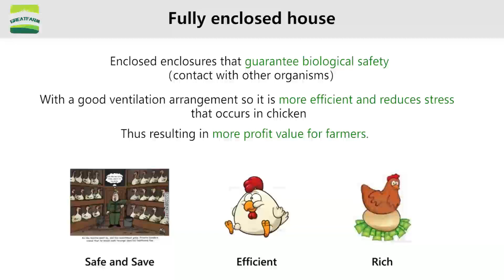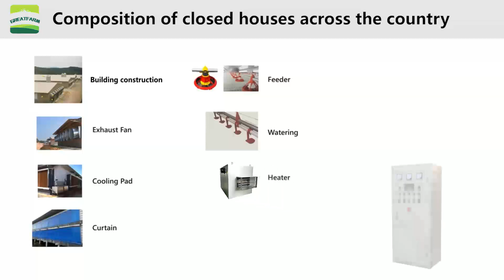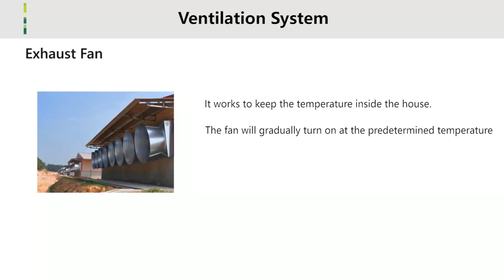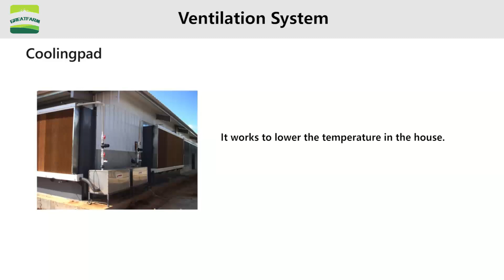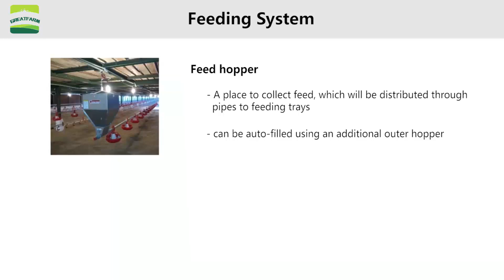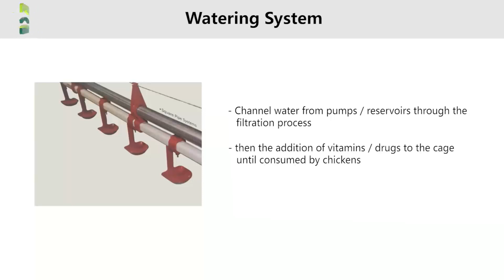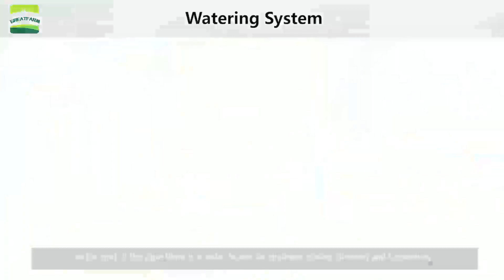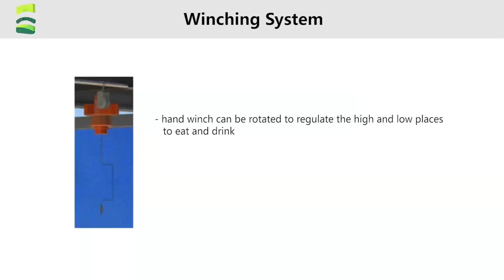Poultry Ground Farming Technology | Watering and Feeding Line Automation | 3D Demonstration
This video shows you large-scale ground poultry farming technology through 3D animation, including automatic drinking water and feeding system.

We have been specialized in farming equipment for 15 years, We hope GreatFarm can help you!